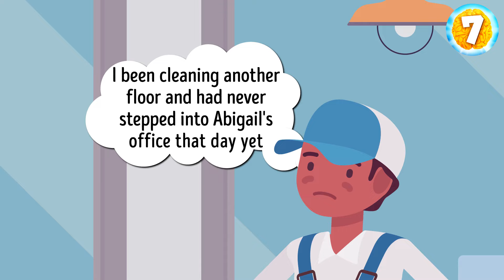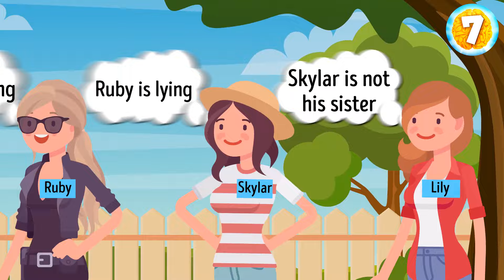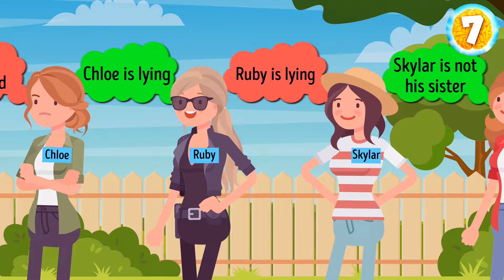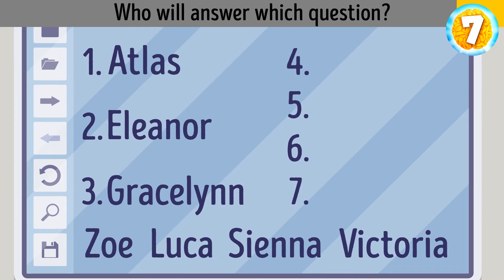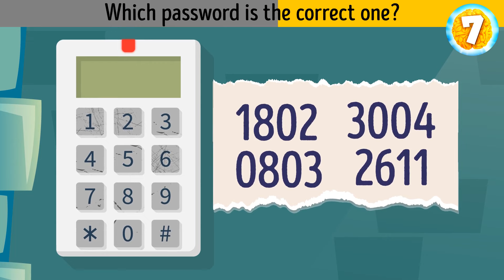Speedy Riddle Round Quickfire